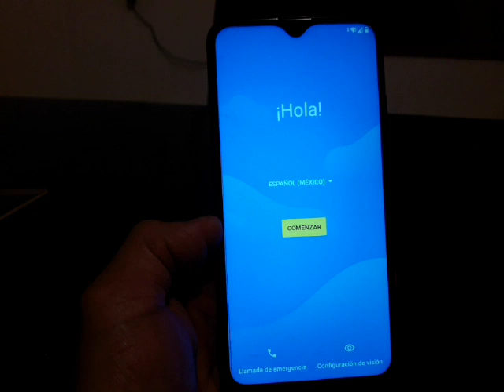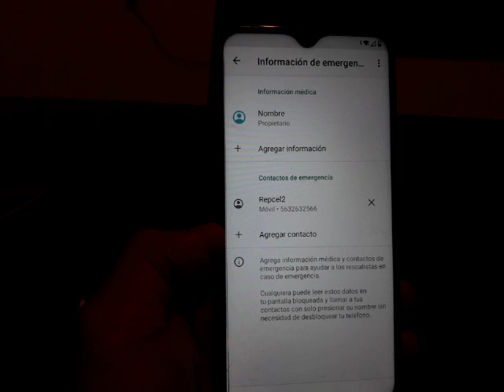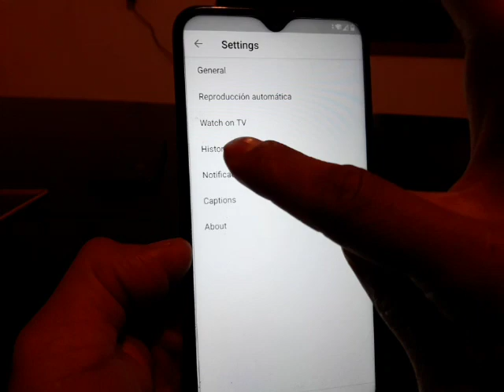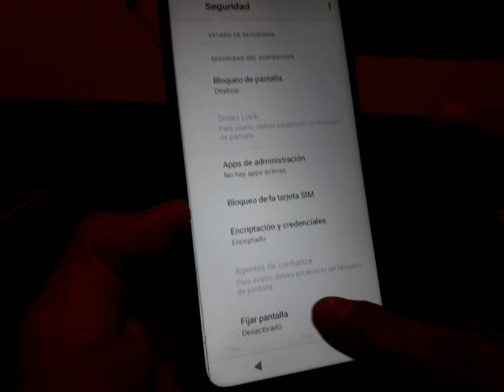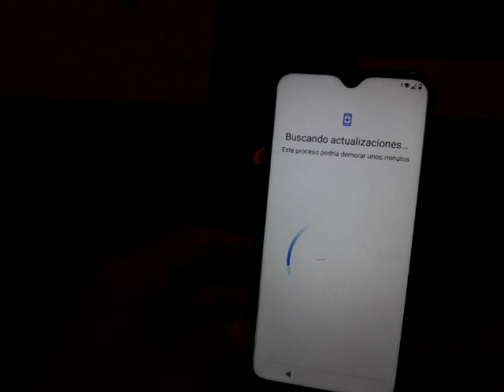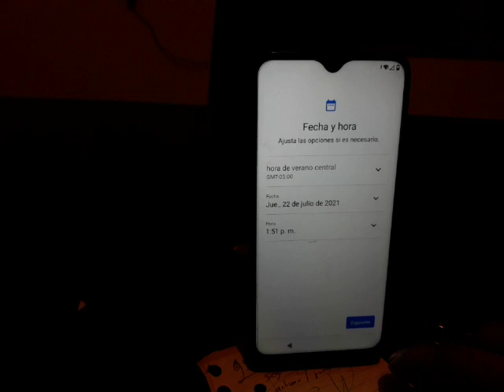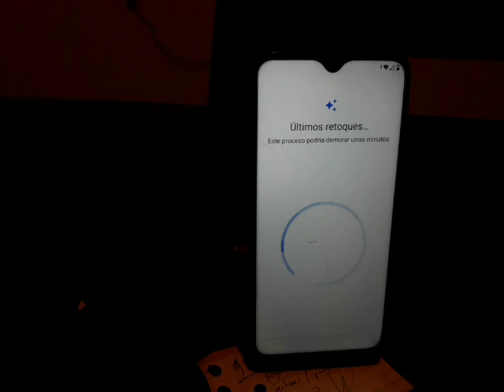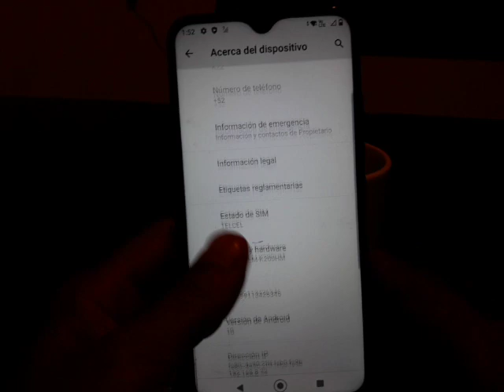como quitar cuenta google lg k22 quitar frp nuevo método